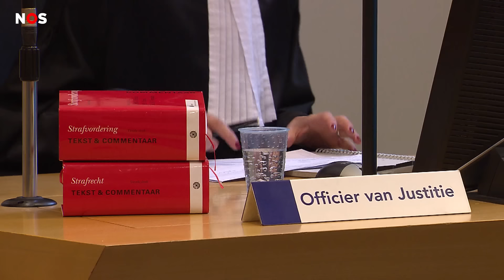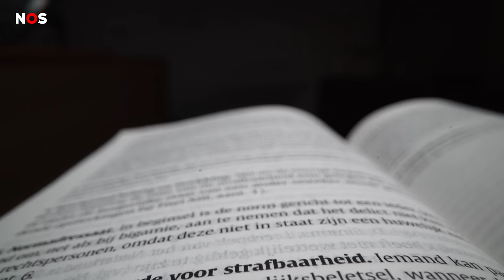Marco Borsato voor de rechter voor betasten minderjarig meisje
Zanger Marco Borsato moet voor de rechter komen. Hij wordt ervan verdacht een minderjarig meisje te hebben betast. Dat betekent dat je iemand aanraakt op plekken waar diegene dat niet wil. Bijvoorbeeld borsten of billen.

Eind 2021 deed een jonge vrouw bij de politie aangifte tegen de zanger. Hij zou haar toen ze 15 jaar was hebben aangeraakt op plekken waar ze dat niet wilde. De politie deed er de afgelopen tijd onderzoek naar.